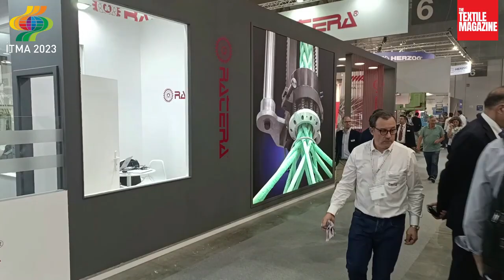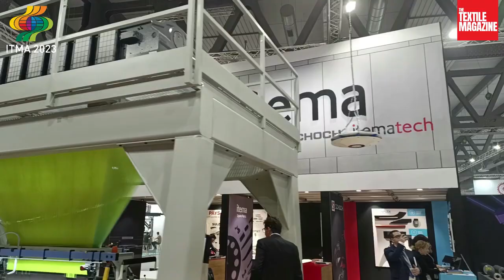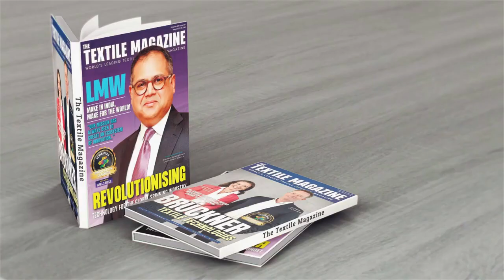ITEMA @ ITMA MILAN 2023.